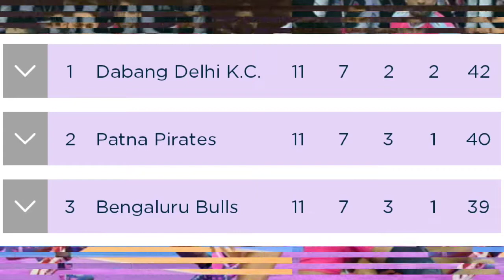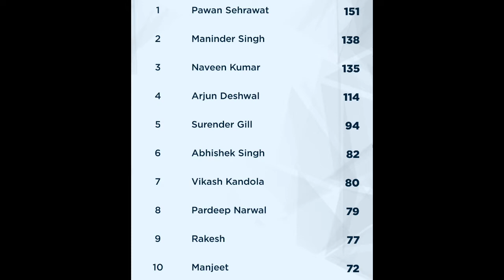PKL 8 - LATEST POINTS TABLE UPDATE || Pro Kabaddi Season 8 Points Table